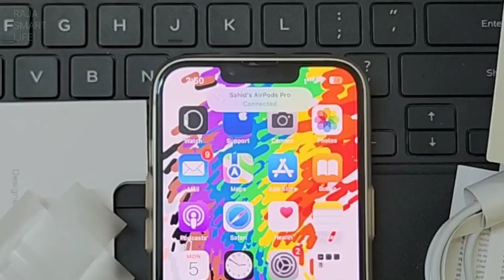Apple Airpods Pro Unboxing | Value For Money Airpods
Apple airpods pro unboxing
value for money apple airpods